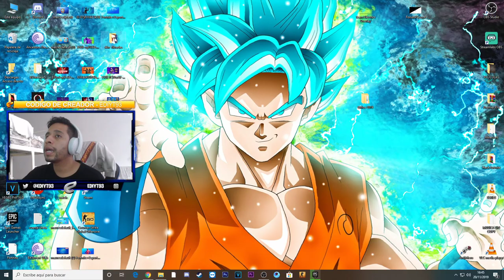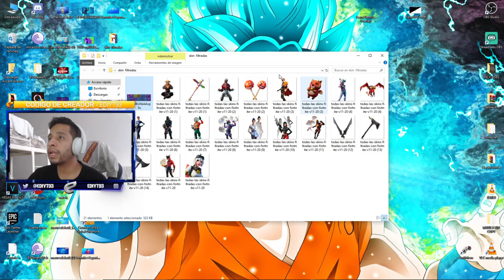COMO CONSEGUIR SKIN DE RAZOR -NUEVAS SKINS FILTRADAS Y REGALOS GRATIS en Fortnite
odos los cambios de la nueva actualización o parche 11.20 de Fortnite con nuevas skins filtradas que saldrán en la tienda de Fortnite Battle Royale y cambios en el final de la temporada, nuevo evento y regalos gratis

Gracias a todos los que utilizáis mi código EdiYT93 para apoyarme